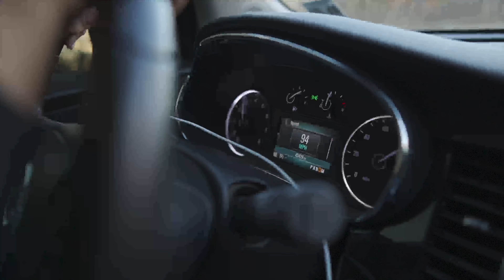Checking on my Mom in Va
I went down to va to to check on my mom before things got bad and helped her get some things done little did i know she had been stockpiling food for me and my family!! Insane and super grateful for a mother that loves me so much! Love you guys stay safe out there let me know if you visited your family that are the most vulnerable during these crazy times?